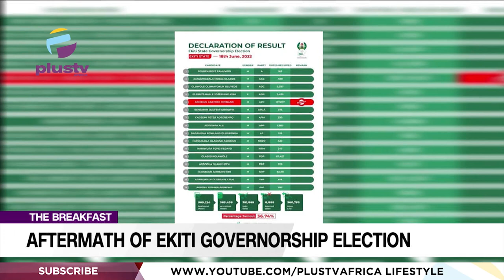Aftermath Of Ekiti Governorship Election | THE BREAKFAST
Paul Ejime, International Affairs Expert  Joined Us To Discuss